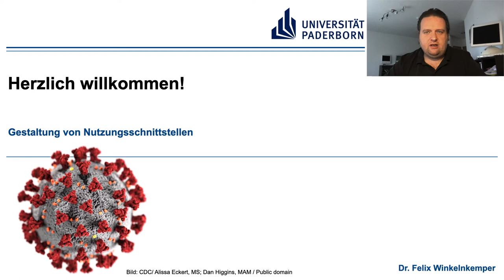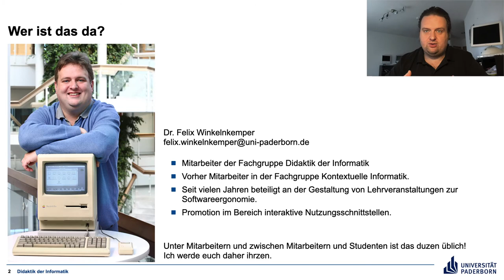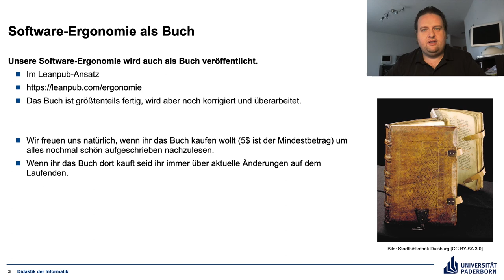Einführung in Gestaltung von Nutzungsschnittstellen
Ein Einführungsvideo für die Veranstaltung "Gestaltung von Nutzungsschnittstellen"